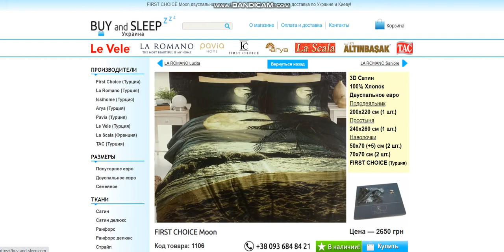Купити Постільну Білизну | BUY and SLEEP в Україні